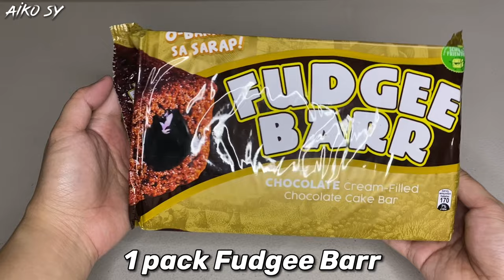FUDGEE BARR ICE CREAM CAKE | Aiko Sy ♥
3 INGREDIENTS ICE CREAM CAKE!♥

God Bless sa iyo na nagbabasa nito ♥ Laban lang ♥